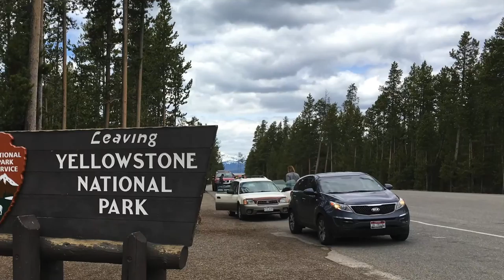Yellowstone National Park Highlight Reel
0:04 - West Thumb Geyser Basin
0:40 - Hayden Valley (includes a lot of Grizzly photos and a nice video clip of mama with three cubs)
5:05 - Blacktail Plateau (section between Mammoth and Tower)
8:23 - Specimen Ridge/Little America (don't miss the Black Bear video @ 9:14! Viewer discretion advised)
9:34 - Lamar Valley (includes some pics of the wolf we saw two years ago, as well as newborn bison calf)
12:34 - Mammoth Hot Springs area
14:29 - Norris to Old Faithful area (mostly geysers and hot springs)
16:04 - Yellowstone Lake area

Cheers.